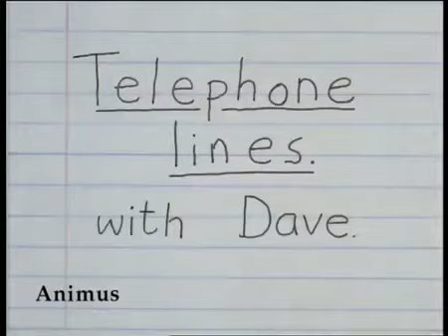Dave Fanning Telecom Eireann TV Advert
Ursula...It's your mother on the phone!